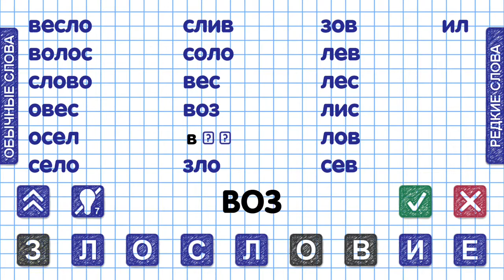Слова из слова Уровень 32